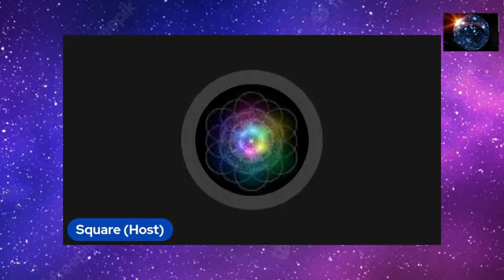Archive Square Work Media Live Did you all pay to have my dog stolen.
Archive Square Work Media Live Brownie is missing